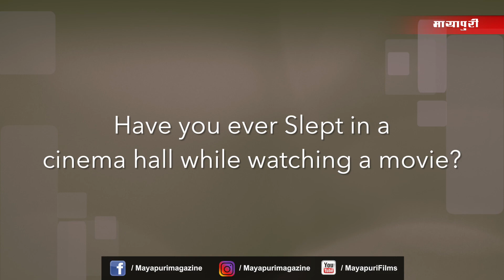Niyati Fatnani Plays Have You Ever/Never With us l Niyati Fatnani l Nazar l Nazar Serial l Star Plus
Watch the leading lady of Nazar Serial, Niyati Fatnani play the Have You Ever/Never Segment with us